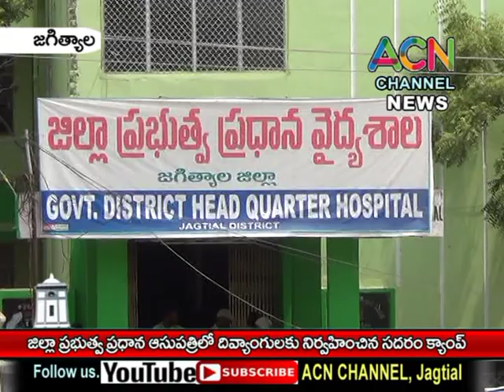జగిత్యాల : జిల్లా ప్రభుత్వ ప్రధాన ఆసుపత్రి లో దివ్యంగులకు నిర్వహించిన సదరం క్యాంపు